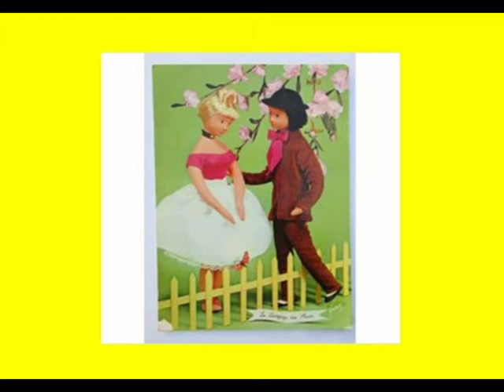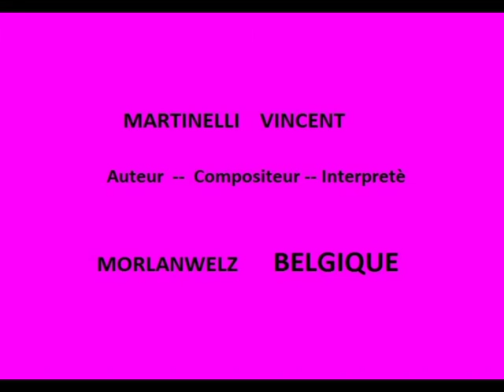Martinelli Vincent de Morlanwelz - 35 mon premier rendez vous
Martinelli Vincent de Morlanwelz - 35   mon premier rendez vous: Chanson qui Appartient à Mr Martinelli Vincent Morlanwelz , Parole et Musique : Auteur - Compositeur - interprète la Chanson et Homologuée à la Sabam à Bruxelles Belgique